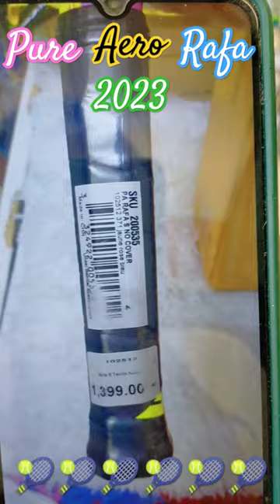Pure Aero Rafa 2023 🎾 Tennis Racquet